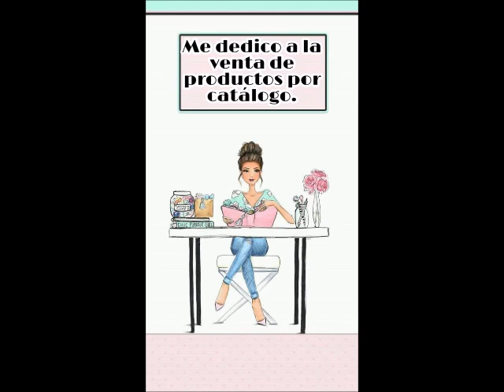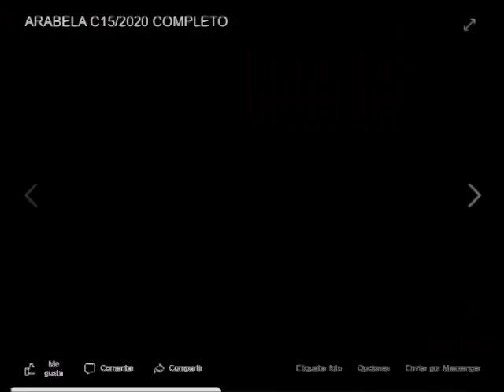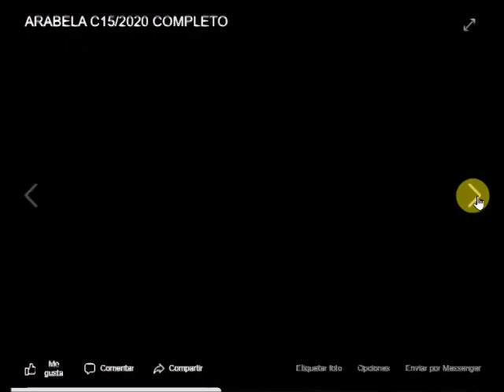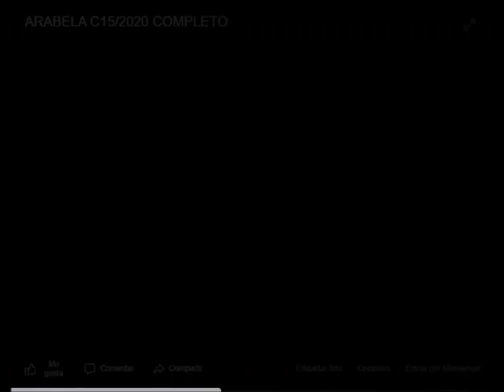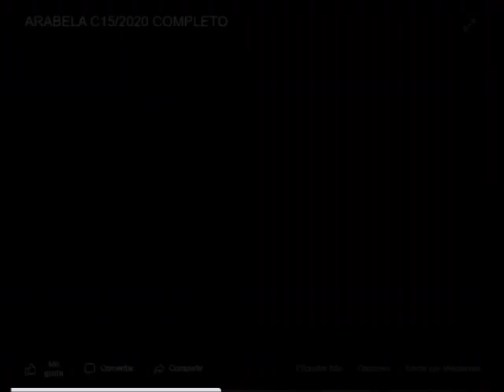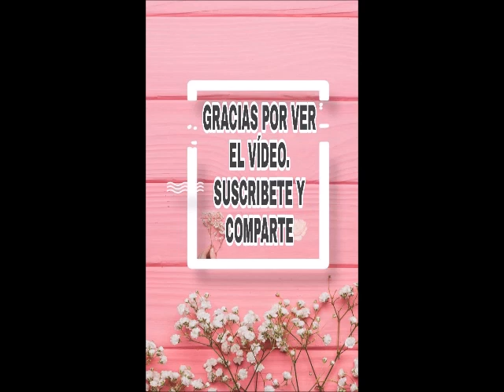PDF ARABELA C15 MÉXICO 2020